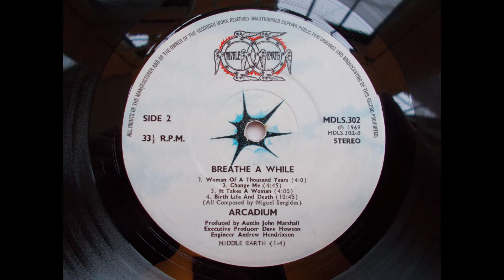Arcadium – Poor Lady _____ UK Garage Psychedelia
Excellent prog/psych/garage track from the sole LP by Arcadium entitled ‘Breath Awhile’ and issued on the Middle Earth label in 1969. Another obscure but worthwhile LP of rock/garage/psych crossover tracks.